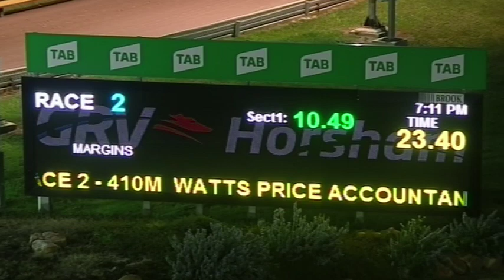HOR SAT 19 SEP 20 R2